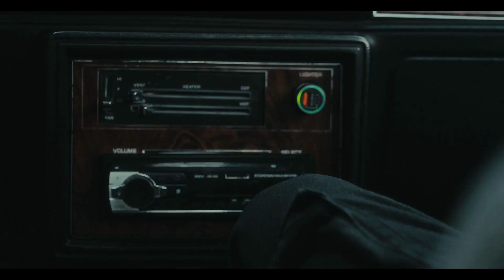UNBOTHERED: Navaan Sandhu (Official Video) Naveezy | New Latest Punjabi Songs 2023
Song : Unbothered
Singer/Lyrics/Composer : Navaan Sandhu
Label : Navaan Sandhu